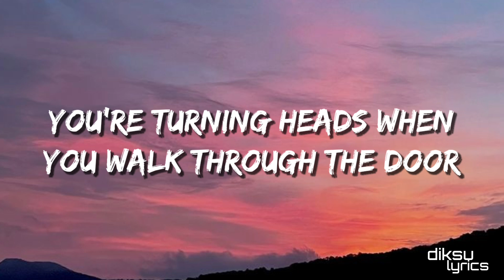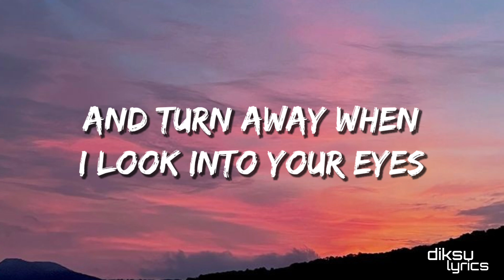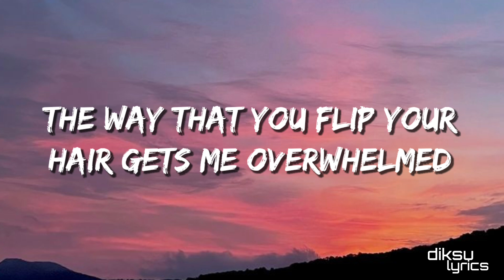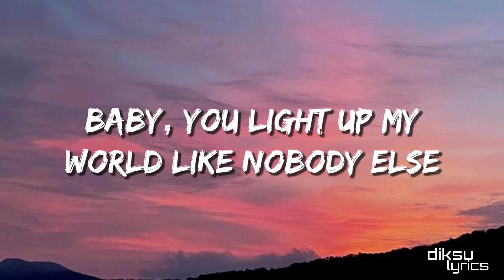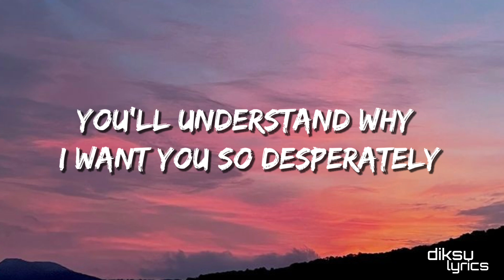What Makes You Beautiful - One Direction (lyrics)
If you want to watch original video then check the link given below⬇️

As my subscriber (Bibek Ghising) commented on a post telling he wants the lyrics of this song, I made it for you'll. ❤️

Thankyou❤️